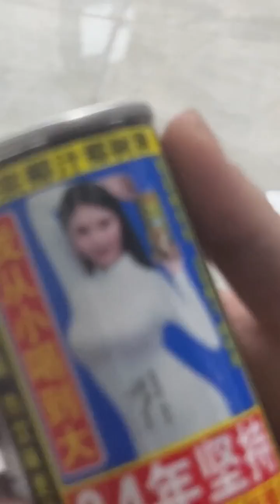厚本扮演特工与神秘人进行交易，但下次有任务不敢交给厚本了#搞笑